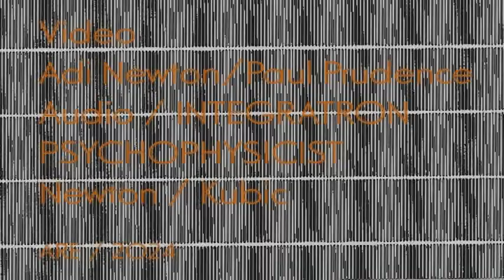PSYCHOPHYSICIST (Author) INTEGRATRON (Track) :: AUDIO COMPUTING (album)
Psychophysicist's long-awaited second album, Audio Computing is out for Armcomm Rizosfera Europe! Audio Computing is available both versions: 1) A5 CD Digipack and 2) Special Edition signed by Adi Newtonwith 4-page booklet with cd + A5 CD Digipack. All 'Audio Computing' tracks are exclusive and have never been published before or elsewhere. Pyscho-sound collaborations with Fabio Kubic and Paul Prudence. All compositions by Adi Newton. Integratron track is composed by Adi Newton and Fabio Kubic. Album cover by Paul Prudence.